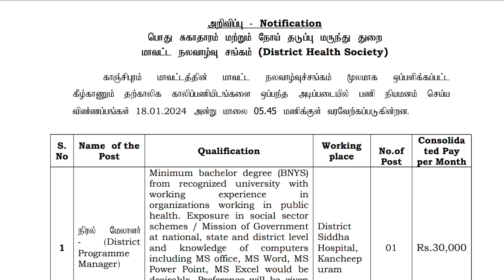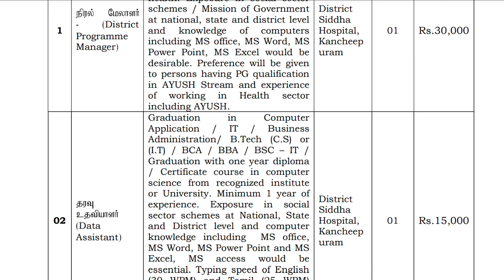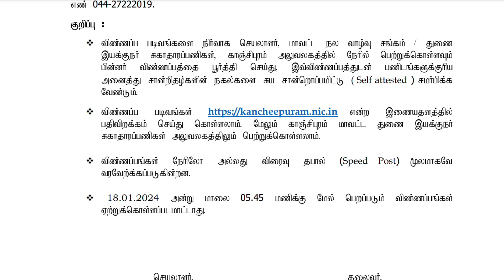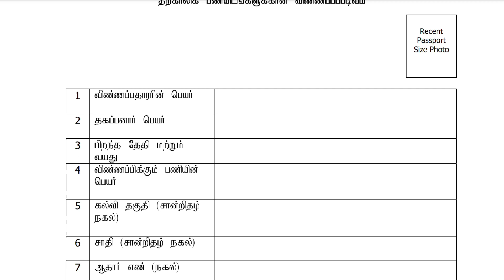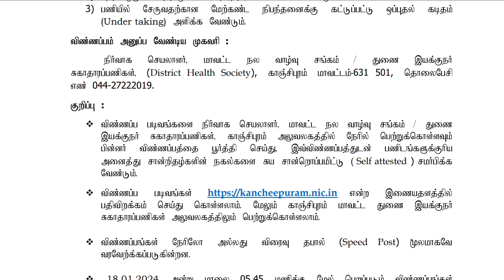நேர்முக தேர்வு மூலம் தமிழ்நாடு அரசு வேலை வாய்ப்பு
Tamilnadu District Health Society Job Notification

Contact Basis government Job

Job Location - Kancheepuram

Eligibility - District people only apply